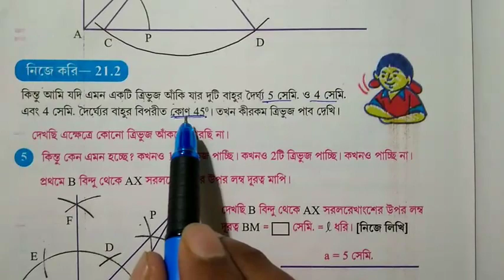class 8 mathematics ll nije kori 20.2 ll নিজে করি 20.2 ll gonit prabha ll chapter 20 ll WBBSE